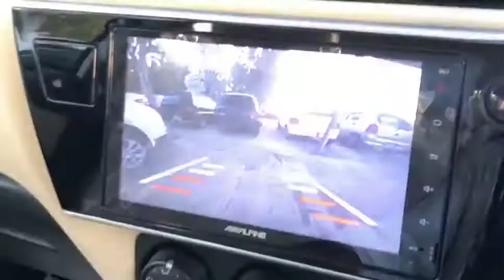New 2022 Toyota corolla car | Hussain Motors#shorts#cars#viral